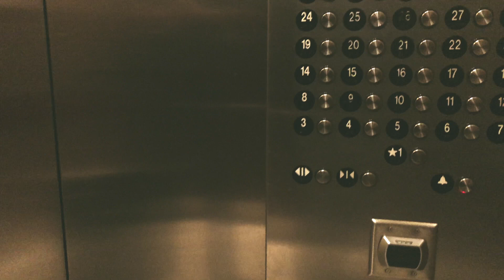Denise & Melissa in San Francisco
The ladies' photoshoot at San Francisco's Filbert Steps, Billy Goat Hill and Ocean Beach.

the scenes footage of my shoot with IFBB Bikini Pro Olympian Narmin Assria in Sacramento, CA.